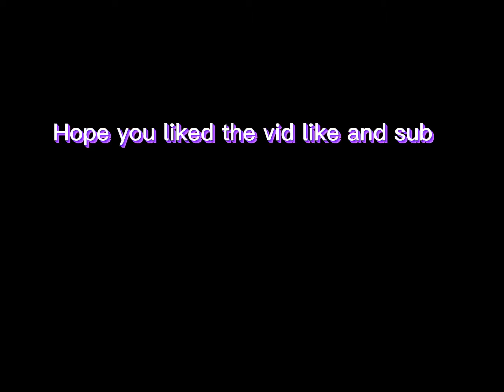Spooky ooky 👻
Sorry if it’s bad I tried my best 😅